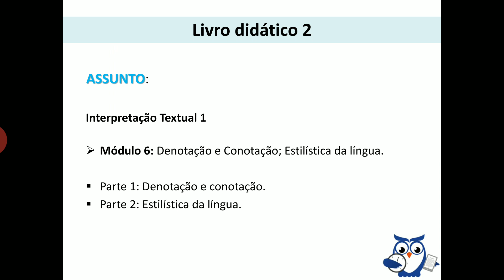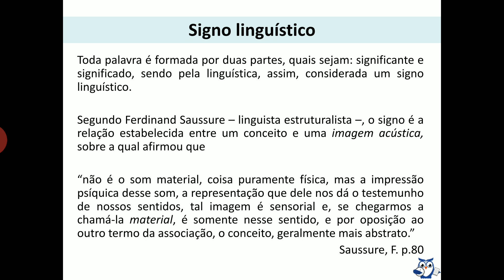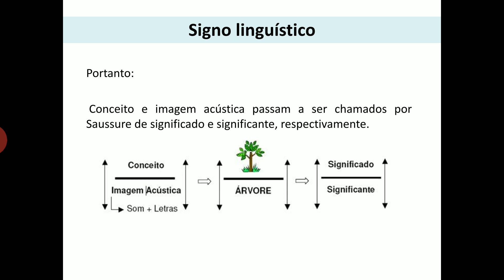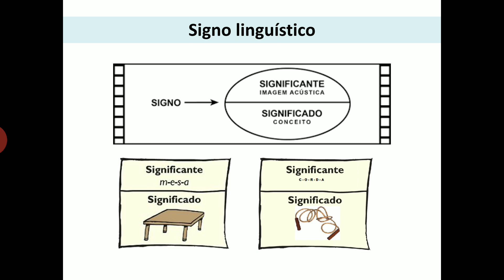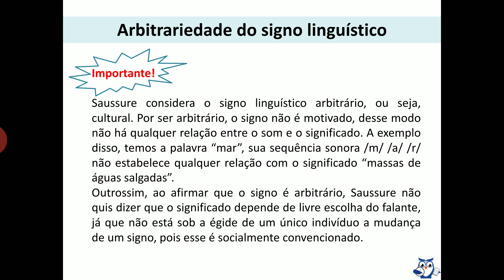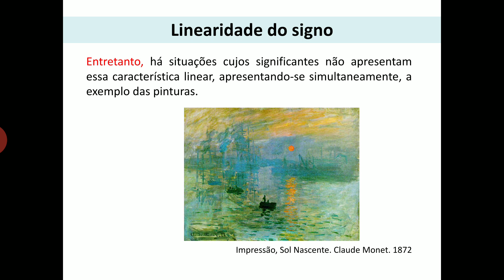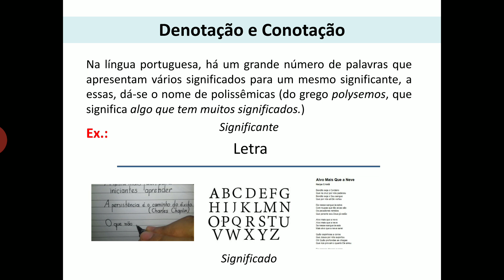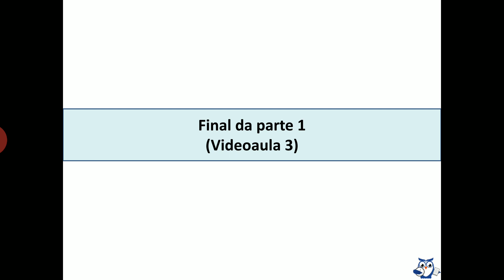3º Ano Língua Portuguesa EM - Interpretação textual I - Profª Verena Seiffert